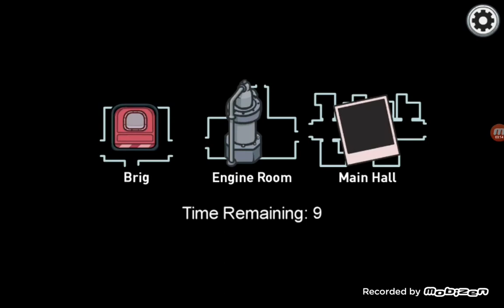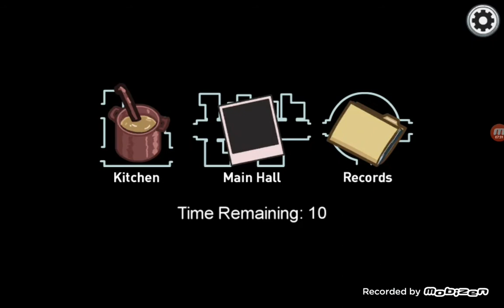Among Us: The Airship.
This is Among Us The airship.
My brother got unlucky in this video because he had so many tasks in electrical.
If you want to play with us in Roblox our names are foxymekenny, foxymeodie and KingOfTheDragonStars.